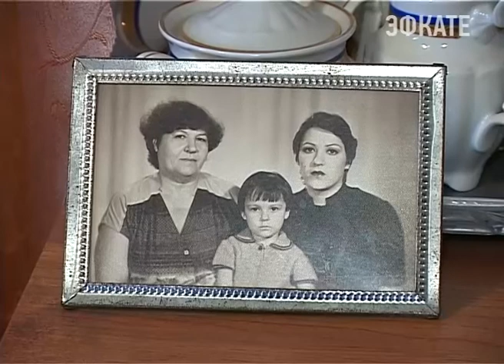В Сочи обновляются квартиры ветеранов. Новости 24 Сочи Эфкате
Ремонт в честь 70-летия Победы. В этом юбилейном году сочинским ветеранам, нуждающимся в улучшении жилищных условий, руководство города, решило преподнести нужный подарок. В рамках благотворительной акции, ремонт уже закончился в нескольких квартирах участников и ветеранов Великой Отечественной, в том числе сочинки Клары Васильевны Морозовой.
Сочи. Новости.
Телеканал Эфкате.